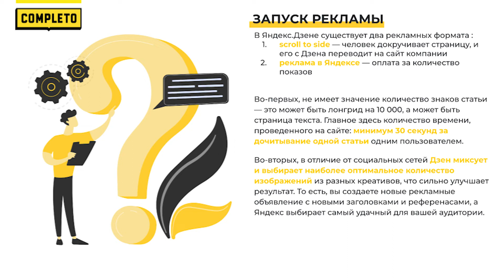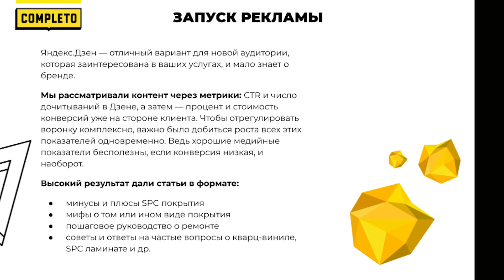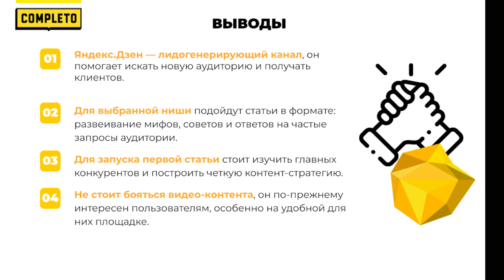Почему Яндекс.Дзен стоит своего времени: кейс Alta Step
В новом видео SMM-специалист Completo Юлия Пьянкова делится новым кейсом о продвижении в «Яндекс.Дзен».
Мы использовали комплексный подход:
- разные форматы контента;
- рекламные инструменты;
- тестировали одну гипотезу за другой и отбирали самые эффективные.

Что из этого получилось, смотрите в новом видео.
Хотите начать получать заявки с Дзена? Переходите по ссылке

Мы в Комплето исповедуем подход B2B Sales Performance – достижение измеримых финансовых результатов для B2B-компаний и производителей с помощью digital-технологий.

Такому подходу можно научиться – мы не храним секретов и видим свою важную роль в обучении рынка – ведь от зрелости отрасли выигрывают все:

👉 Потребители получают лучший продукт и клиентский опыт
👉 Рекламодатели увеличивают эффективность рекламных вложений
👉 Агентства могут добиваться лучших результатов для подготовленных заказчиков

Почему мы уверены, что наш опыт и экспертиза будут полезны рынку:

📍 Мы – разрабатываем и внедряем лучшие в России digital-стратегии для B2B. №6 в рейтинге digital-стратегов Ruward и №1 среди B2B-агентств.
📍 Делаем комплексный электронный маркетинг с 2007 года, когда еще не существовало термина “digital-маркетинг”.
📍 Только за 2021 год более 5 000 человек прошли наш бесплатный курс по интернет-маркетингу, более 3 000 – видели наши выступления, и более 200 000 – читали наши материалы.
📍 Открыли собственную онлайн-академию маркетинга MAED и стали эксклюзивными представителям Нидерландского Института Маркетинга (NIMA).
📍 Написали настольную книгу маркетолога, которая стала бестселлером. И выпустили второе издание.